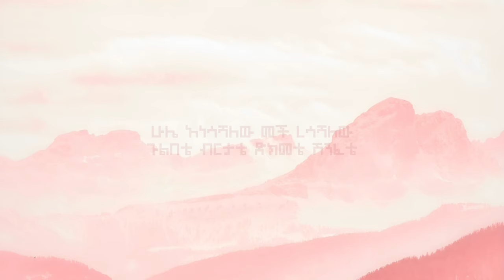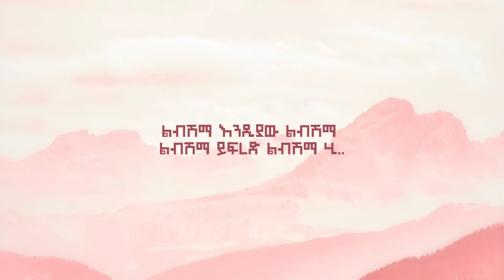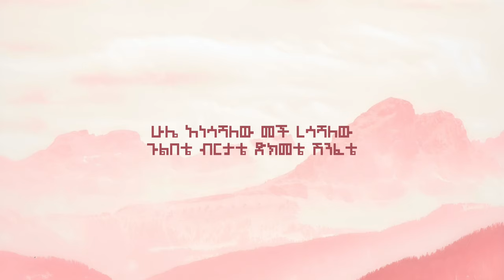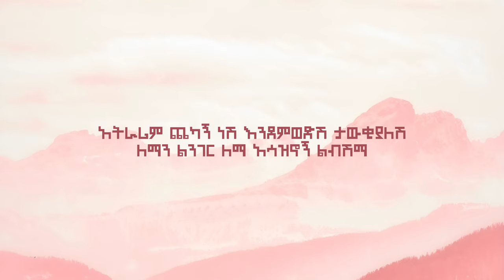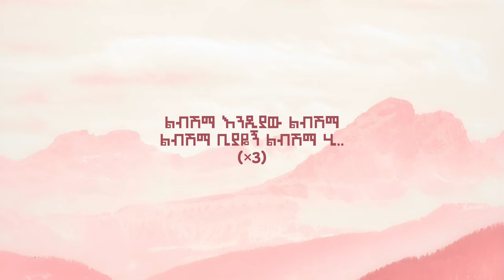Matiyas Tefera - ልብሽማ (lyrics)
🎧 Matiyas Tefera - Libishma (Lyrics video)

✅️ Libishma/Full Lyrics

ሁሌ አነሳሻለው መች ረሳሻለው
ጉልበቴ ብርታቴ ድክመቴ ሽንፈቴ
አያያ... ሆነሽ ለህይወቴ
                 (×2)

አታውቂው አልልሽ ዛሬም ለተበደልኩት
መበደል ማሳዘን አንቺስ ገላሽ ተላምዶት
ተላምዶት..ተላምዶት መች እኔን ፈርቶት
ተላምዶት..ተላምዶት መች ቦታ ሰቶት
የሌላው ብርቱ ነኝ እኔስ ያንቺ በሽተኛ
ወይ አይገል አያድን ፍቅርሽ አርጎኝ ህመምተኛ
ደካማሽ ይማፀናል ላንቺ ይታመናል
ደካማሽ ይለምናል ላንቺ ይታመናል

አትራሪም ጨካኝ ነሽ እንደምወድሽ ታውቂያለሽ
ለማን ልንገር ለማ አሳዝኖኝ ልብሽማ
ትዝታሽ መች ሊጠፋ ልብ ያለው ፅኑ ተስፋ
መታመኔን ላንቺማ መች ጠፋው ልብሽማ
ልብሽማ እንዲያው ልብሽማ
ልብሽማ ቢያዬኝ ልብሽማ ሂ..
ልብሽማ እንዲያው ልብሽማ
ልብሽማ ይፍረድ ልብሽማ ሂ..

አያያ... ሆነሽ ለህይወቴ
                 (×2)

ጨካኝ እንዳልልሽ ደግሞ ፈርቶሽ አንደበቴ
ውሳኔ የሚያጣው ልቤ ሲረታው ድክመቴ
ድክመቴ...ድክመቴ ፈዋሽ መድሀኒቴ
ድክመቴ...ድክመቴ አትጥፊ ከፊቴ
አውቄ የማላውቅ ሰነፍ እኔያንቺ ደካማ
አታርጊኝ መሳቂያ ዛሬም ፍቅርሽን ስጠማ

ልብሽማ እንዲያው ልብሽማ
                 (×3)